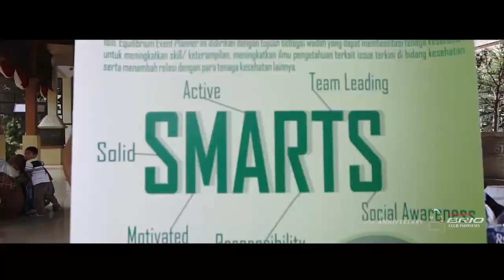Anniversary 2 Honda Brio Club Indonesia Chapter Sumedang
suka dengan kontent video ini?